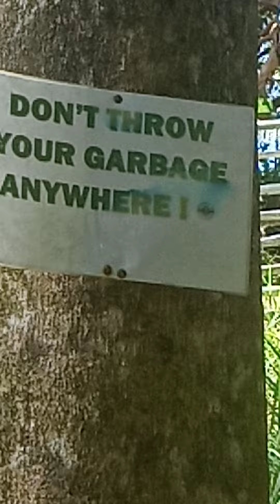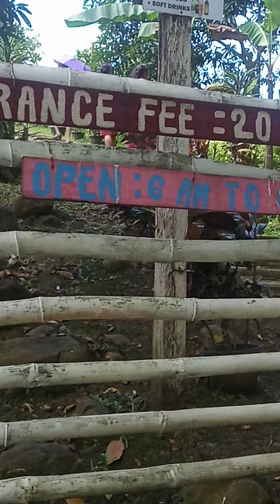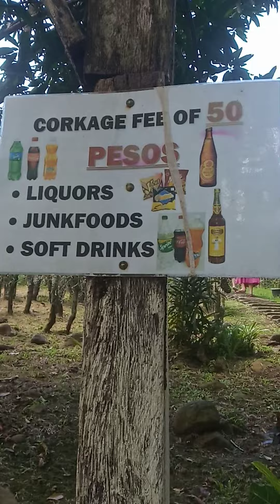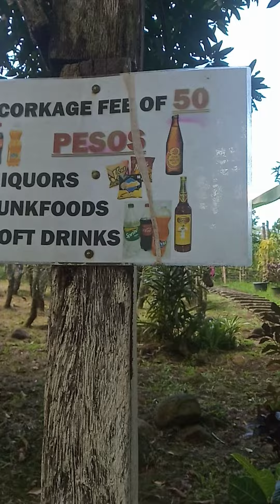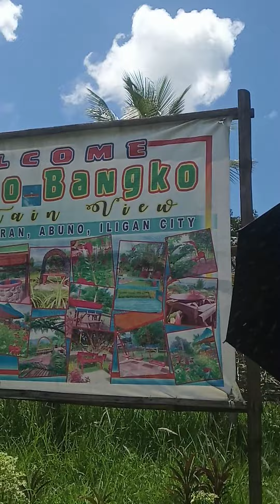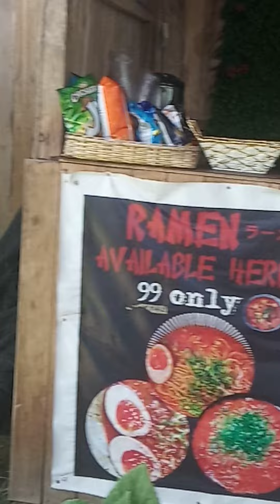Suroy-suroy sa Bangko-bangko Mountain View Resort, Panul-iran, Brgy. Abono, Iligan City